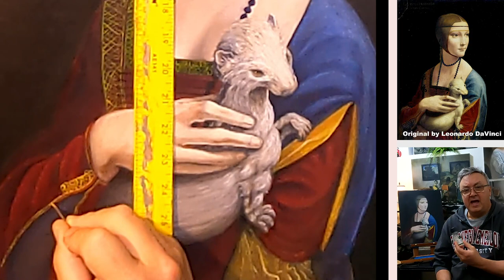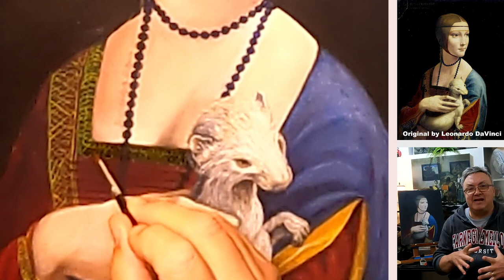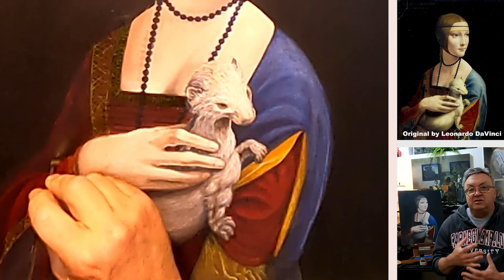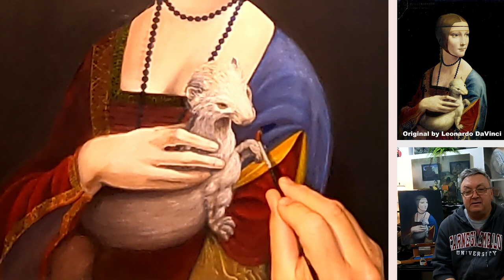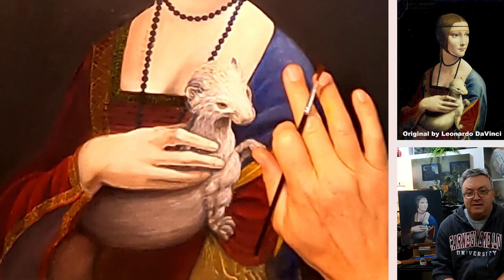Classical Painting Techniques: Glazing Studies and Demonstrations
Join us in this exciting video as we delve into the world of glazing and its remarkable contribution to the art of oil painting across the ages. Watch George showcase various glazing techniques to replicate Da Vinci's masterpiece, "The Lady with Ermine." With some practice, these techniques can be easily integrated into the toolkit of any oil painting artist, unlocking new possibilities and making the artistic process even more fulfilling.

Your subscription enables us to deliver high-quality content that positively impacts artists’ styles and techniques.